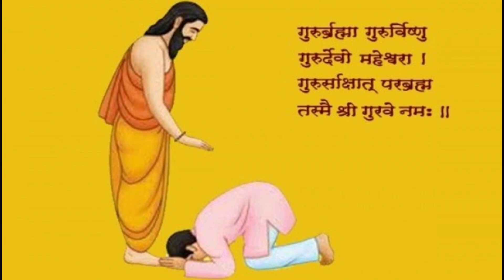Guru Purnima | गुरुपौर्णिमा विशेष सर्व गुरूंना समर्पित